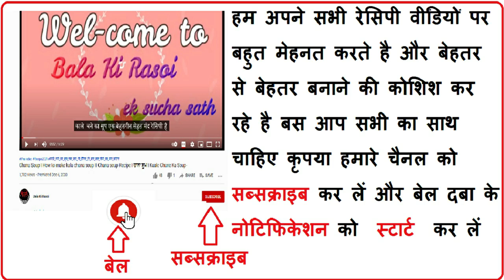टमाटर गाजर का सूप | Tomato Carrot Soup Recipe | Indian Soup Recipes-Soup | Soup Recipe-Bala ki rasoi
को टच करके हमारे परिवार के सदस्य बन जाएँ Republicday2021special About❤️this- टमाटर गाजर का सूप | Tomato Carrot Soup Recipe | Indian Soup Recipes |Soup | Soup Recipe